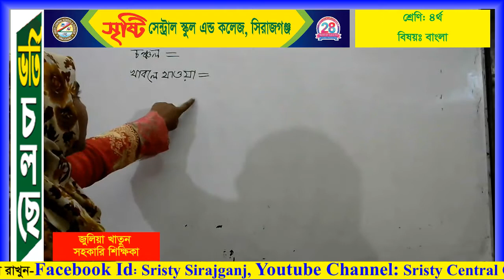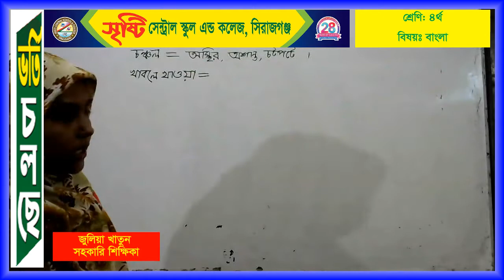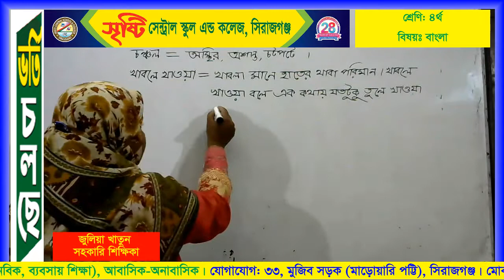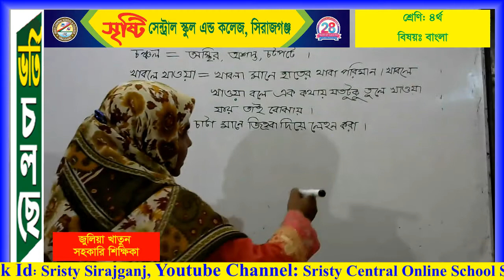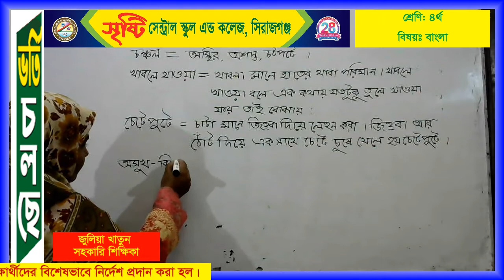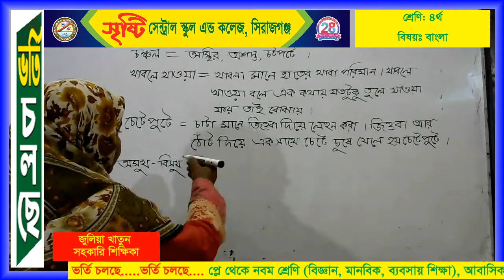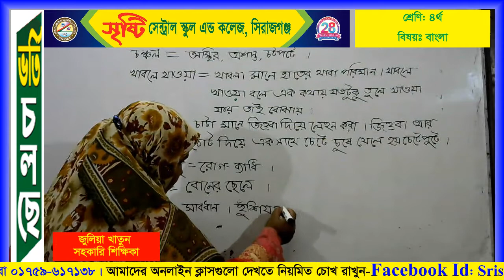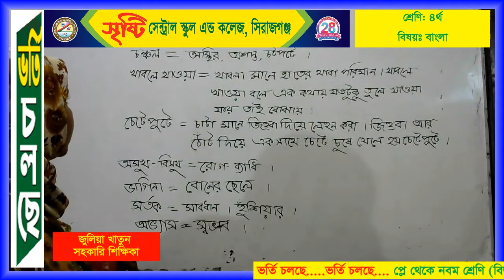শ্রেণি: চতুর্থ, বিষয়: বাংলা,শিক্ষিকা:জুলিয়া খাতুন